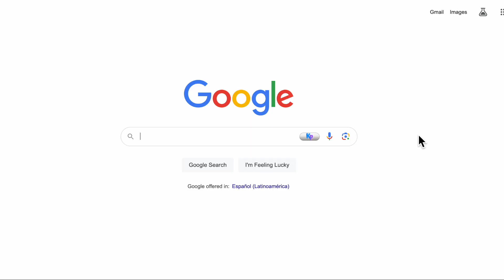Travel Fatigue and Burn Out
Travel fatigue and burn out are things just about every long term traveler are going to deal with eventually. We get excited about our travels and don't even realize we are moving at an unsustainable pace until it is too late. Then suddenly we feel listless and unmotivated, and worry we will have to stop traveling in order to feel good again.

But here's the good news - dealing with travel fatigue and burnout is a skill that you can develop, and with a few easy tips you will be able to relax and get through it, and get back to your travels feeling great again.

As mentioned in the video, we do appreciate connecting with other long term travelers. Our favorite Facebook group for that is GoWithLess

CHAPTERS
00:00 - Intro
00:56 - Don't panic
02:17 - Slow down
04:41 - Focus on health
05:06 - Alcohol
05:54 - Exercise
06:41 - Food
07:04 - Social Life
07:36 - GoWithLess
09:13 - Plan a vacation

► ABOUT US
This channel is for travelers. We are David and Robb, and have been traveling together for 30 years. We’ve been to over 85 countries and territories (so far) on trips that have ranged from a couple of weeks to a couple of years. We are currently taking a four year sabbatical and offer you an unconventional example of what is possible.

► FREE THINGS FOR TRAVELERS
How many countries have you been to?

We’ve published our RULES FOR COUNTING COUNTRIES
Part 1: HOW MANY COUNTRIES - The Rules for which destinations to count
Part 2: HAVE YOU BEEN TO - The Rules on what you have to do to say you've "been there"